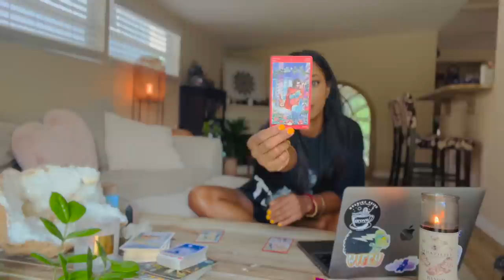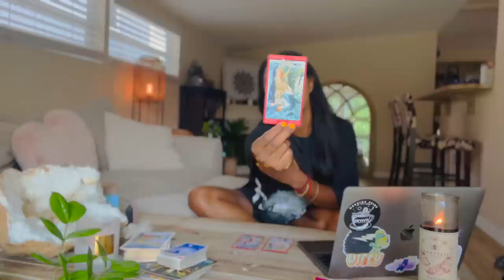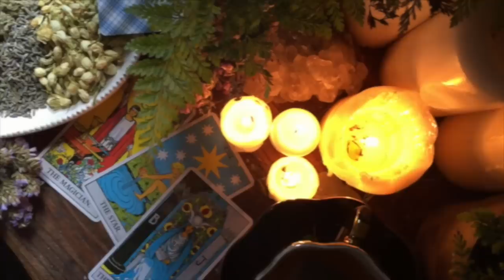April 30th- NEW MOON IN TAURUS- The Hole You've Dug Holds a FORTUNE!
The new moon in Taurus is April 30th: here is what the Guides are sharing with us now...

Jessica Alexandria
76 4th St N  Box 2165